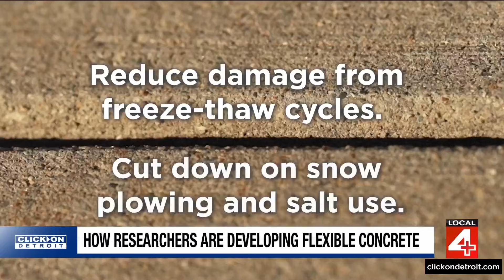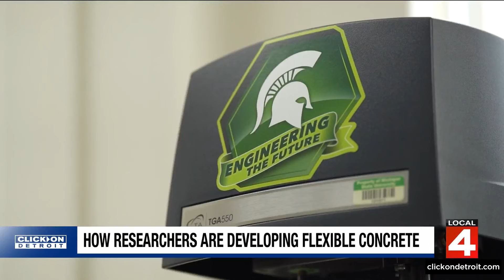Michigan State University tests self-healing, self-heating concrete to improve road conditions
Michigan State University is testing innovative self-healing and self-heating concrete designed to improve road conditions. This concrete can heal itself, melt snow, and bend without breaking, potentially revolutionizing road maintenance by reducing the need for repairs and cutting down on snow removal efforts. The research involves testing various compositions to find the best mix for winter weather, with promising initial results showing durability and effectiveness. While the technology currently costs more than standard concrete, it offers long-term savings and enhanced road safety, though the timeline for widespread implementation remains uncertain.